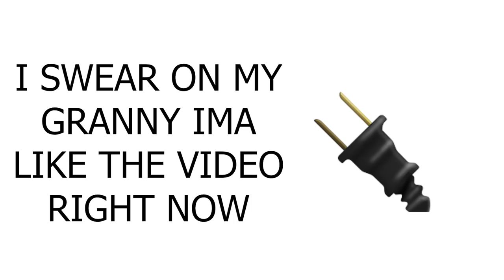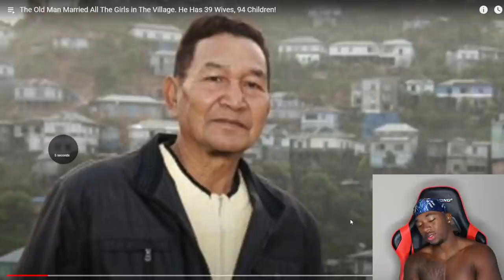This Man Has The Most Wives and Children EVER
Joovier Reacts to This Man That Has The Most Wives and Children EVER in the World